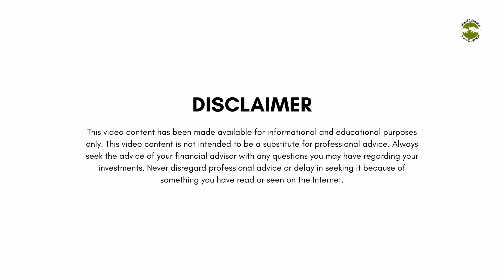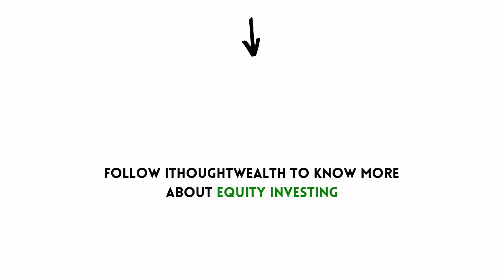2022-இல் Mutual Funds-இல் எதிர்பார்த்த Returns ஏன் வரவில்லை? | Shyam Sekhar | Muthaleetukalam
2022-இல் Mutual Fund Investors-இன் அனுபவம் எப்படி அமைந்தது? விவரம் அறிய வீடியோவை பாருங்கள்.